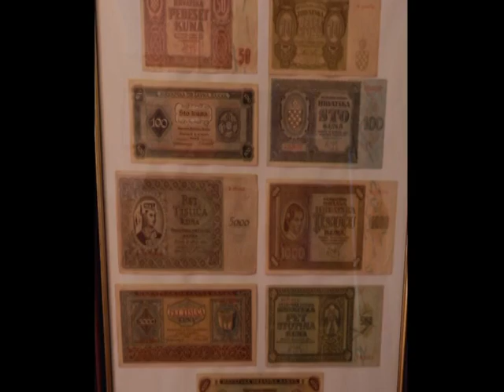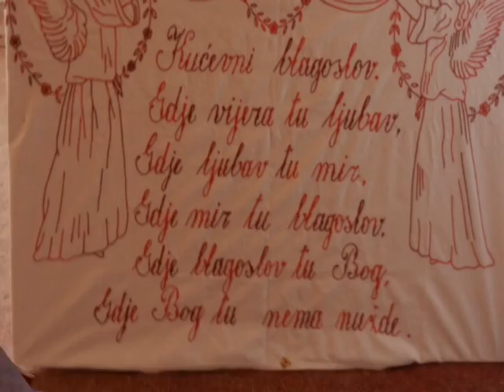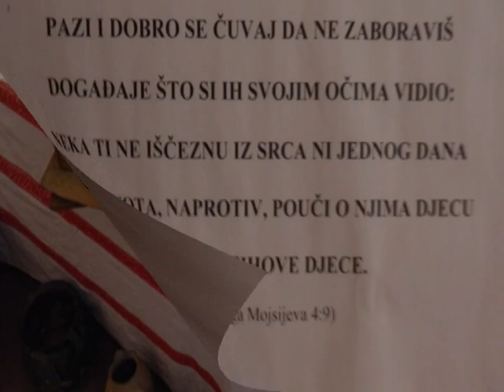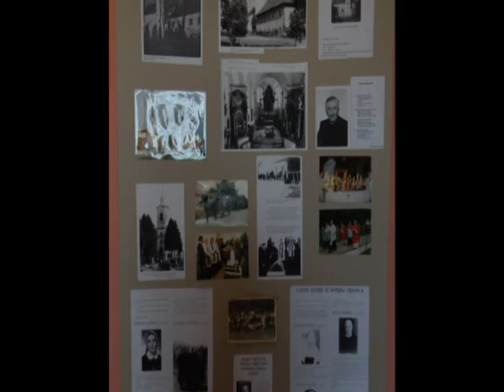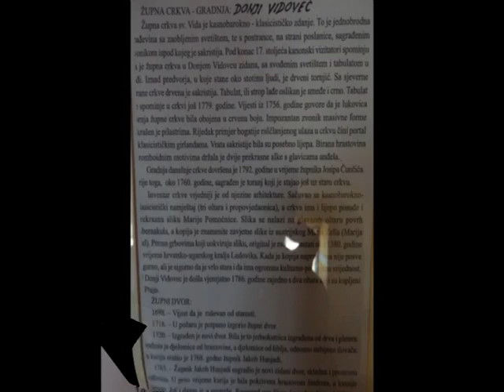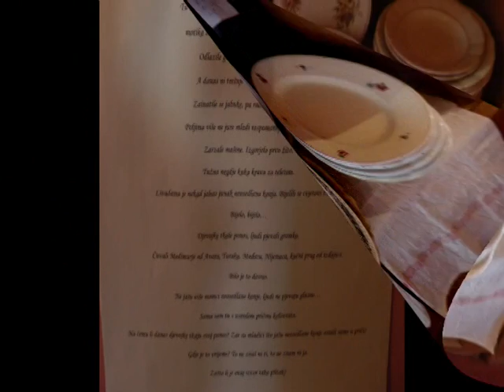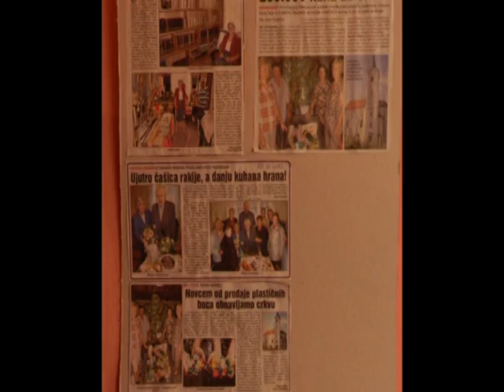Zavičajna izložba - Donji Vidovec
Ove godine od 15.6. na dan Svetog Vida pa do 26.8. posjetioci i stanovnici Donjeg Vidovca mogli su u župnom dvoru pogledati veliku zavičajnu izložbu koju je organizirala i osmislila Ana Nestić. Skoro cijeli župni dvor bio je ispunjen različitim predmetima i dokumentima vezanim uz Donji Vidovec i život njegovih stanovnika.
Osim različitih sakralnih predmeta na izložbi su se mogle vidjeti i mnoge stvari vezane uz svakodnevni život stanovnika našeg sela. Gospođa Ana je dio izloženih stvari, knjiga i dokumenata pronašla u Župnome dvoru i izložila ih pogledu javnosti, a dio je prikupila od mještana D. Vidovca ili su ih oni sami donijeli.
Uređujući prostor farofa ona je složila i malu biblioteku sa više od 2500 knjiga od kojih su neke stare i više stotina godina. Knjige nije samo sortirala, čistila od prašine nego je u njima pronašla i zanimljive podatke, pa je tako napravila i popis župnika koji su živjeli i radili u Donjem Vidovcu (Bystercz,Sentwid). Popis počinje 1501. godinom, ali detaljniji je od 1640. godine i sadrži imena 31 župnika. Izložene predmete je označila brojevima i pokraj njih postavila popise sa nazivima i još ponekom informacijom.
   Postavila je i nekoliko plakata na kojima su posjetioci mogli vidjeti fotografije i pročitati različite tekstove o D. Vidovcu i njegovim stanovnicima.
Dio izložbe bile su i fotografije sadašnjeg župnika vlč. Mirka Pilaja sa prekrasnim motivima prirode i makete hrvatskih katedrala.